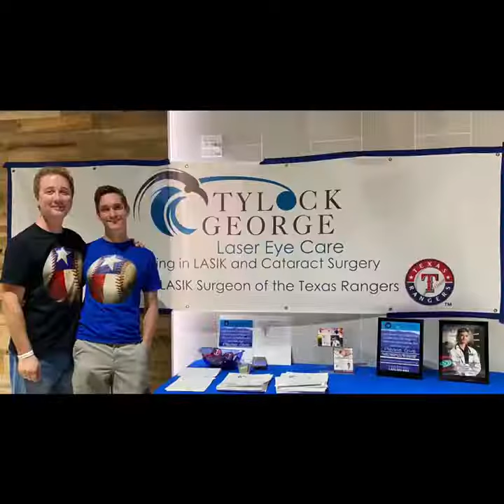Tylock George Eye Care Doctor's Appreciation Event 9 18 21